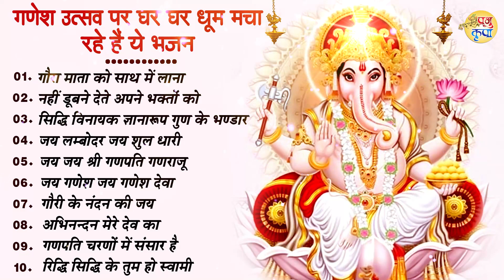गणेश चतुर्थी पर सबसे ज़्यादा चलने वाला भजन | Ganesh Chaturthi 2023 Special